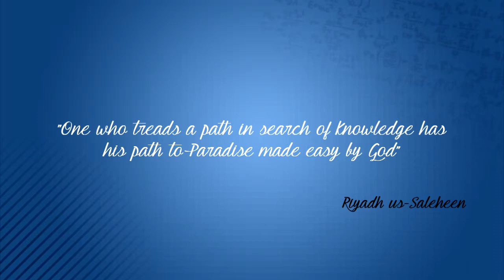This is what you get when a Whovian starts to get the rhythm with Vegas Pro.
SMKA SHAMS ft. TARDIS.